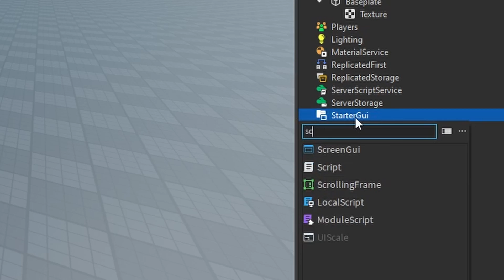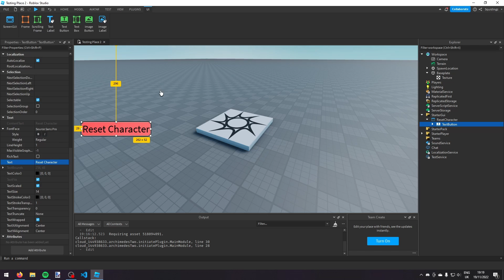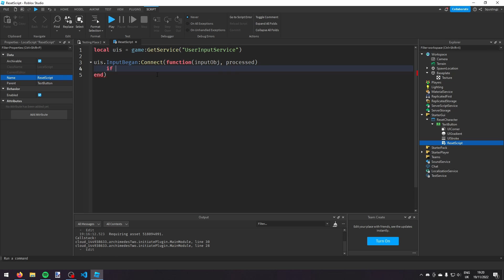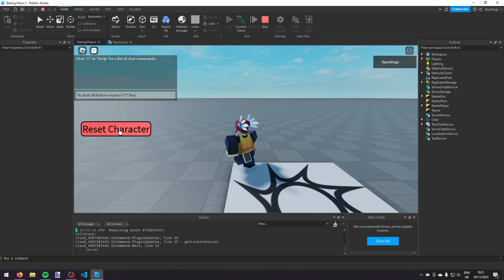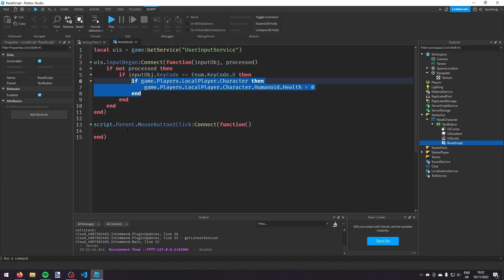How to Make an R To Reset Button - Roblox Scripting Tutorial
In this Beginners Roblox Scripting Tutorial I'll teach you how to make a "Press R to Reset" Script & Reset Button GUI in Roblox Studio. These are mainly in use in obstacle course (parkour) style games so the character doesn't have to spend the time falling to their death.